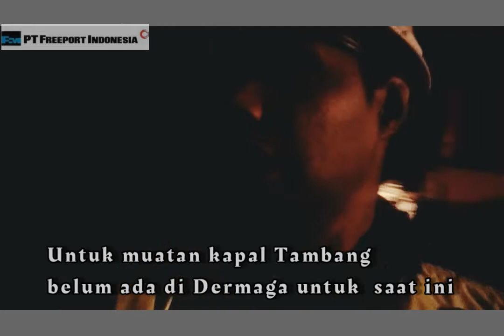G4S Security Papua Tugas Malam Area luar Gudang emas Portsite Vlog ke 34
G4s Security Papua Penjagaan Gudang Pabrik Shif Nigh ,Sekaligus Informasih Baru lanjud posting video Perusahan. Lowland Portsite.area 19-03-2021

Salam NKRI💪 PT Freeport Indonesia